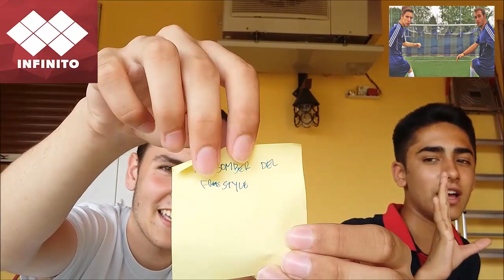Grande Sfida! POST IT Challenge (Youtuber'S) w/Luca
Finalmente ritorniamo con le Challenge se il video supera 7 Like ne faccio un'Altra con Luca, Non dimenticatemi nei social: